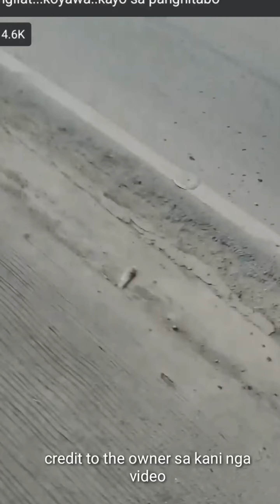Ipo2x sa Lapu2x og Kosog nga Kilat sa Mandaue Cebu..nakuhaan og Video🙏🙏